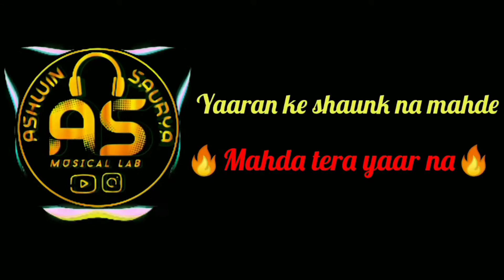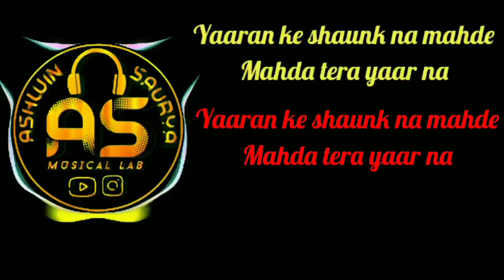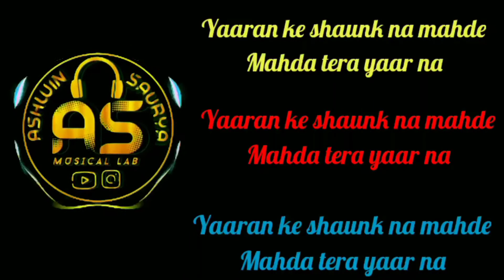NEW HARYANVI SONG ||2021 || LATEST HARYANVI SONG || AS MUSICAL LAB(ASHWIN&SAURYA)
AS MUSICAL LAB(ASHWIN&SAURYA)
PRESENTS LATEST HARYANVI SONG 2020"TORA" WITH LYRICS 😎

COMPOSER - SUMIT GOSWAMI
MUSIC 🎶 - KHATRI
DIRECTOR/EDITOR - DEEPESH GOYAL
STARRING - SUMIT GOSWAMI
DOP - SUKH KAMBOJ
EP - ANISH
ASST. DIRECTOR - PRANZ GULSAN , ROBIN SHARAYA
VIDEO CO-ORDINATOR - NEHA ZINDAL
MIX-MASTER - D.CHANDU
PRODUCTION - DEEPESH RAKHEJA
MAKEUP&HAIR - ANANDITA, SANJU
STILLS - MANISH GAUR ( MG PRODUCTION)
MAKING - WHO LALIT

YOUTUBE PROMOTION - DAKSH ASIJA (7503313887)

SONG - FINAL VIDEO TORA
ARTIST - SPACE RECORD HARYANVI
LICENSE TO POLARISHUB  AB,AND FREE YOUTUBE BY MUSIC RIGHTS SOCIETY

THIS IS THE OFFICIAL CHANNEL OF ASHWIN&SAURYA.